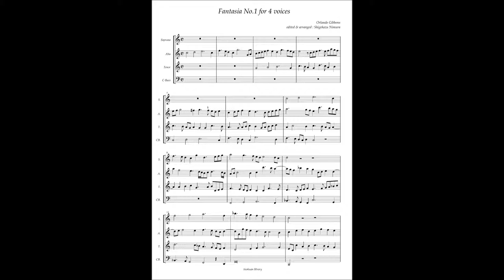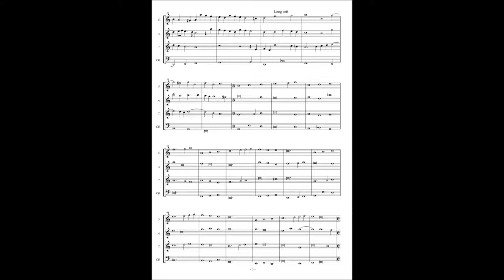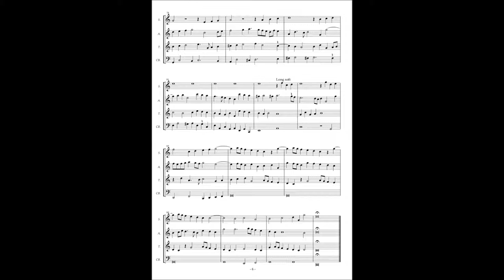Orlando Gibbons, Fantasia à4 No.1